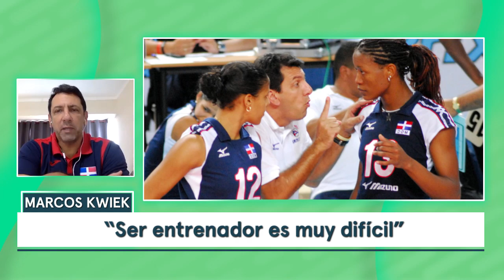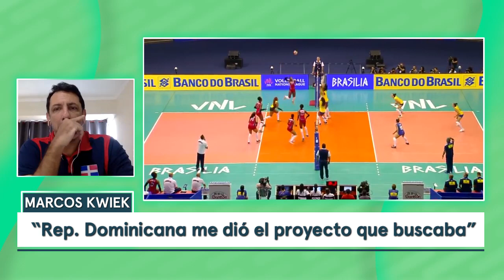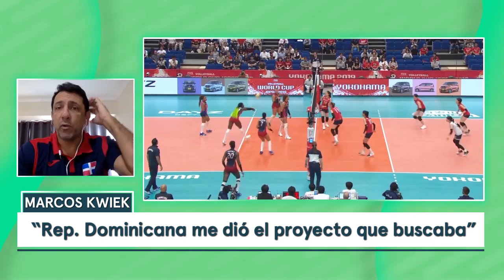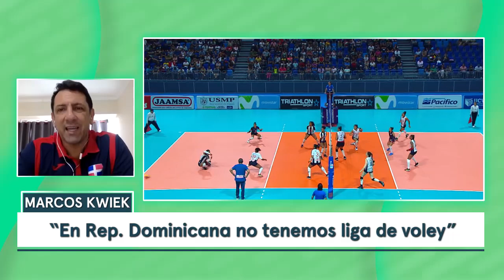Entrevista Marcos Kwiek, entrenador de Voley República Dominicana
En el 2019, el equipo dominicano dirigido por Marcos Kwiek logró la medalla de oro en los Juegos Panamericanos. A inicios del 2020, "Las Reinas del Caribe" reivindicaron su sobrenombre con creces y lograron el pase a Tokio 2020. Ahora con la coyuntura y sin Juegos Olímpicos este año , Marcos Kwiek nos cuenta los planes para mantener el nivel del equipo.